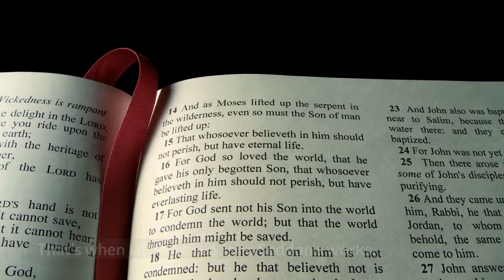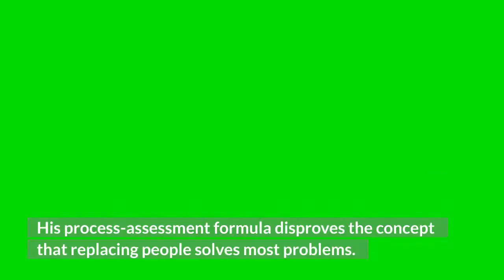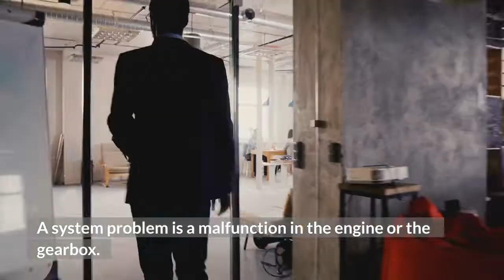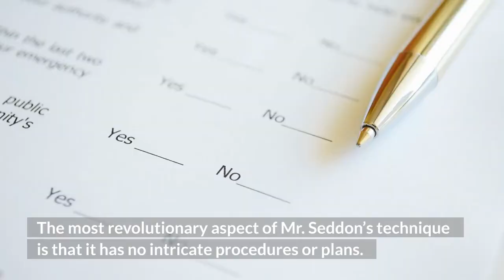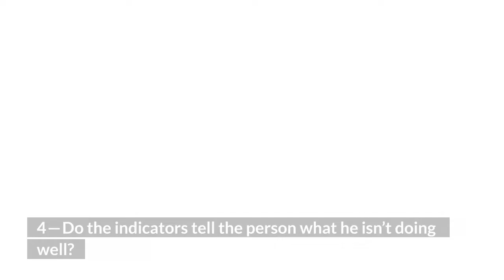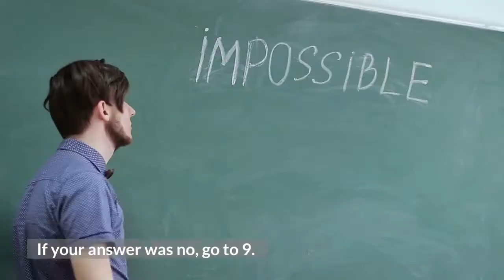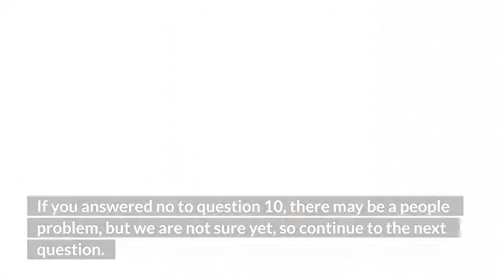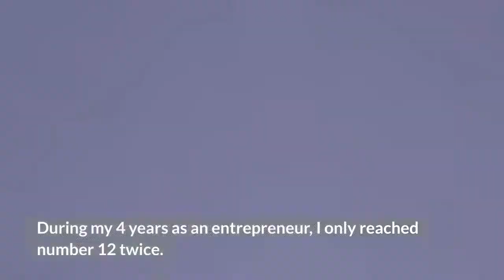The Shocking thing about Systems Thinking Benefits for Small Businesses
Systems thinking can help small businesses identify what is a people problem and what is a system problem. It will also help you identify when a problem is both — and that’s the best time for management to step in since the whole system needs adjusting.

The method present in this video is based on John Seddon’s works and is composed of 12 questions that should be answered in a sequence.

RESOURCES & LINKS:
Levi Borba @ Medium - Join other 8K followers in cutting-edge Entrepreneurship & Small Business content.

Small Business Hacks is a channel created by an entrepreneur, for entrepreneurs. Business plan for small business, Finance education, Management skills, Small Business Tips, Entrepreneurship ideas, all that, and much more you will find here, at Small Business Hacks.

🔎 VIDEO EXCERPT 🔎
During high school summers, I worked for a local company.

They had an incredibly high employee turnover rate — defined as the percentage of workers that quit during a certain period. Except for a few managers, their team was re-built within two summers.

When I asked the company’s director why they changed employees so often, he responded he needed to find people appropriate for the job, and that was difficult. Since commissions made up a substantial percentage of the employee’s pay, the underperformance was detrimental to both parties.

Years later, as a hospitality entrepreneur, I wanted to improve my business and expand. That’s when I discovered John Seddon’s works. An expert in the field of services, Mr. Seddon created a unique method for diagnosing company problems. His process-assessment formula disproves the concept that replacing people solves most problems.

What Does Systems Thinking Mean
Systems thinking is a straightforward approach to understanding complex systems and their interactions. Understanding the complete system rather than just the elements is critical when making strategic decisions.

Here are three basic principles that help explain how systems work:

1 — Systems always have interdependencies.

2 —  There’s always a feedback loop.

3 — The whole is greater than the sum of its parts.

A system is made up of pieces that work together to produce desired effects. In other words, Systems power your business and they are the interaction of: